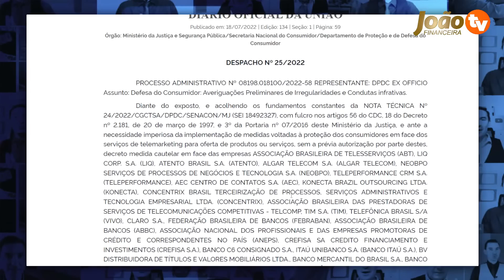SAIU COMUNICADO: NOVO Cartão Cancelado por BANCO - Novo cartão benefício CANCELADO VEJA AGORA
URGENTE: NOVO CARTÃO BENEFICIO INSS TEVE MUDANÇAS - Cancelado Novo cartão benefício do INSS teve mudanças VEJA AGORA

auxilio brasil
2 via cartão benefício inss caixa